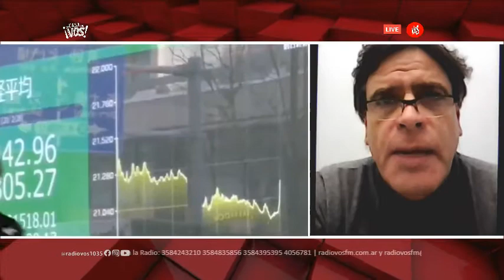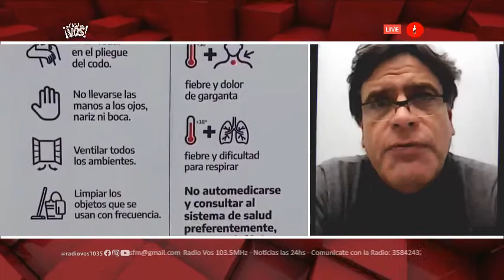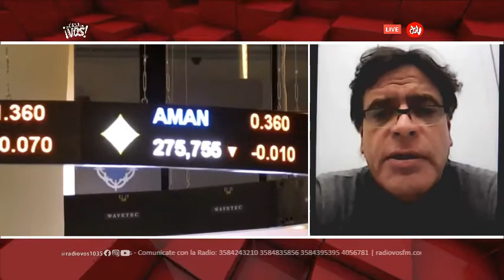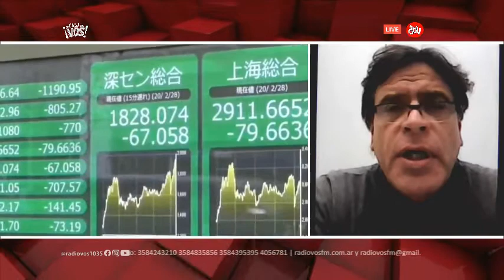🏠🎥 EN CASA CON VOS | Videollamada con el Ministro de Seguridad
Alfonso Mosquera.

Conducción: Verónica Puntis.
Producción: Sonia Ludueña - Diego Perrén.
Repetición en CANAL 20 Villa María todos los días 19HS.